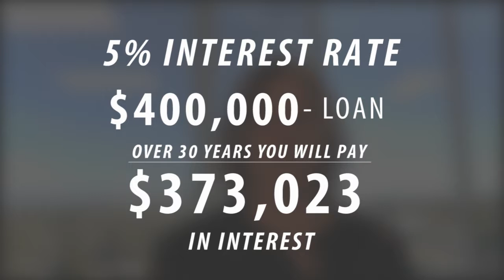Southern California Real Estate: Buy Your Home Before Interest Rates Increase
Waiting for home prices to decrease would normally be a good idea, but we’ll soon be experiencing four to five interest rate increases throughout 2019. An increase of just 1% can spell tens of thousands more you’ll be spending on interest alone. Even if you saved $50,000 on your home purchase by waiting, you’ll pay much more than what you saved due to increased interest. If you’ve been thinking about buying later, you may want to reconsider. To get a thorough look at some long-term scenarios, watch this video.

Melinda Elmer
The Elmer Team
66621 E. Pacific Coast Highway
STE 150